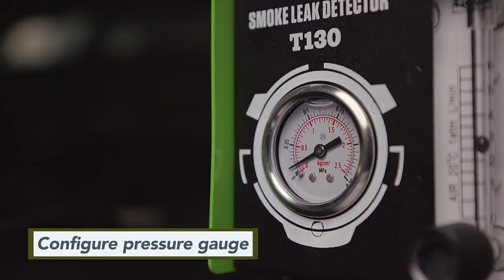MR CARTOOL T130 Automotive EVAP Smoke Machine / Smoke Leak Detector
【Smoke Machine T130】MR CARTOOL EVAP Leak Detector T130 is a professional machine for automotive pipe system leak detection. Can be used for EVAP System, Car Sealing, Intake System, Exhaust System, Crankshaft System, Fuel Tank System, Turbo Leaks and Various Pipe Fittings. NOTE: Not suitable for air conditioning system piping.
【Air Mode & Smoke Mode】Built-in air pump and smoke generator, so it does not rely on additional air machine, perfect for Mobile Automotive Repair! The smoke can be produced within 10 seconds, dramatically reducing diagnostic time. Smoke output value: 6L/min.
【Flowmeter, Oil Level Meter & Pressure Gauge】Equipped with pressure gauge, oil level meter and adjustable flow meter. All data are clear at a glance, which helps you better control the smoke effect. Built-in overheat protection, if it exceeds 176°F, it will automatically turn off the power.